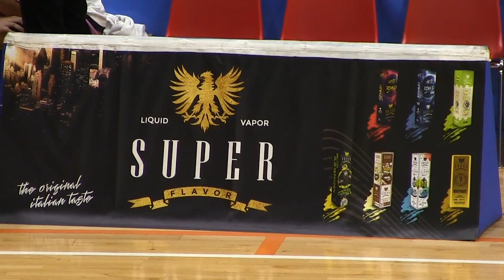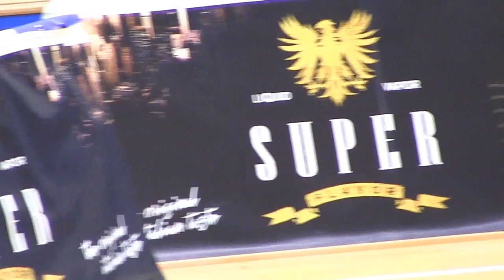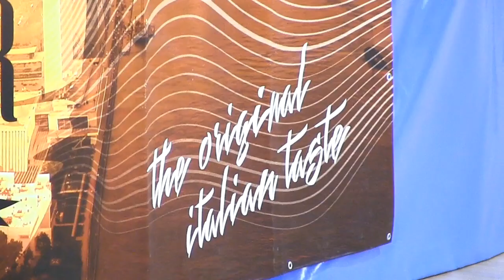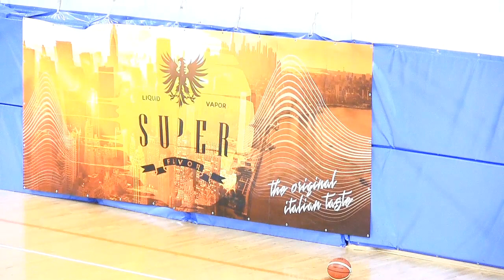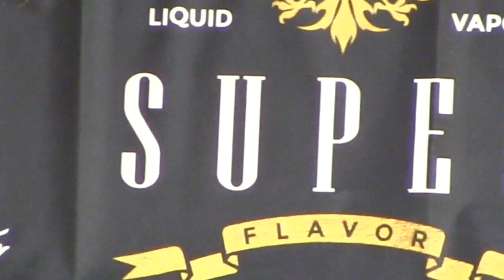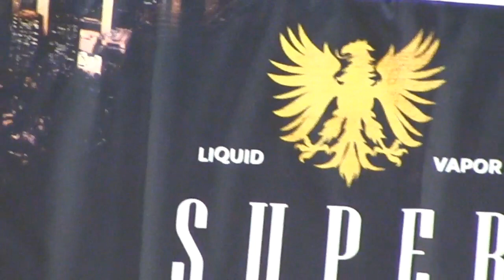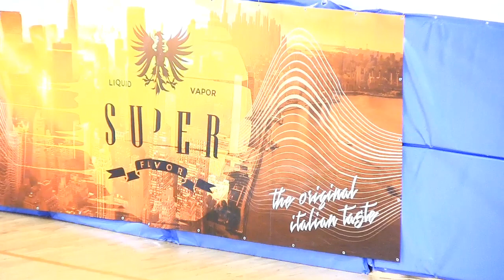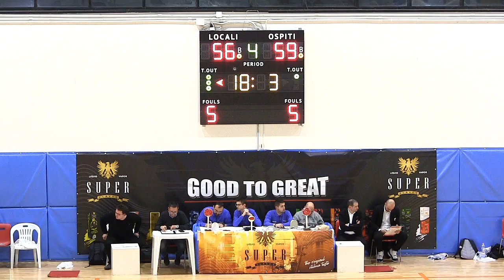LNP Serie B 2018 19 Girone B Urania Milano vs Crema